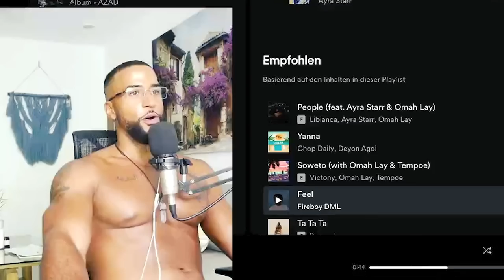ERNST WOLFF über DEN WAHREN PLAN DER ELITEN 😱 [INTERVIEW] REACTION - Leon Lovelock